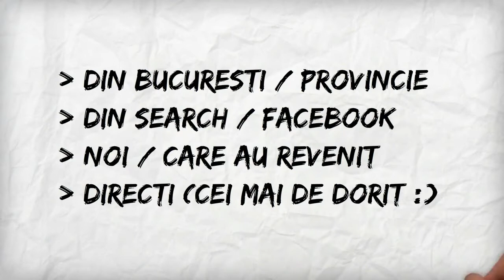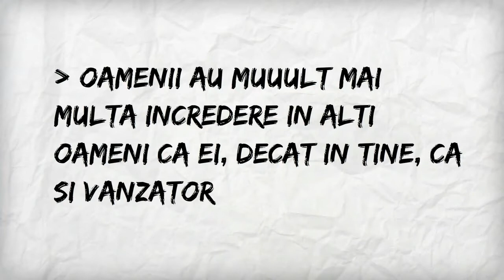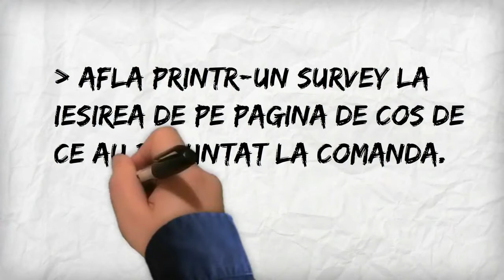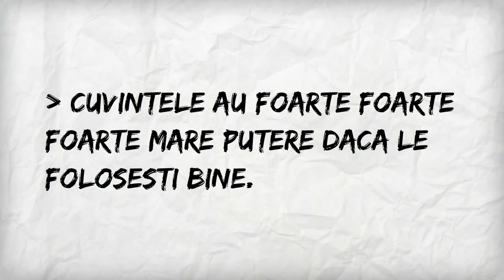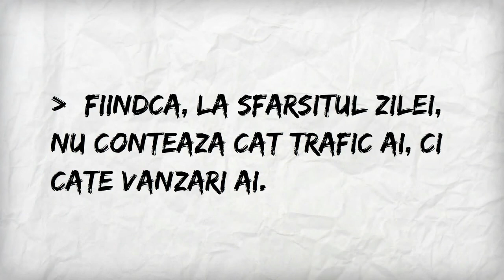99 de idei care iti pot mari rata de conversie-partea 1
Rata de conversie este "Sfantul Graal" a oricarui site de comert electronic. Pana la urma, nu conteaza cati vizitatori ai, ci cati vizitatori cumpara de pe site-ul tau. In acest material poti vedea  25 din cele 99 de idei aplicabile imediat, prin care poti optimiza rata de conversie a oricarui site.
Marketizator este o platforma de optimizare a conversiilor de comert electronic 100% romaneasca, care include 3 instrumente: AB Testing , Interactiuni in timp real cu vizitatorii si Sondaje de opinie cu segmentare avansata.
2Parale este prima si cea mai mare retea de marketing afiliat din Romania.